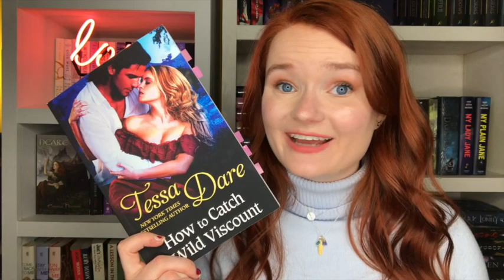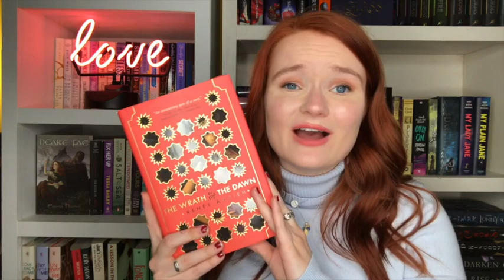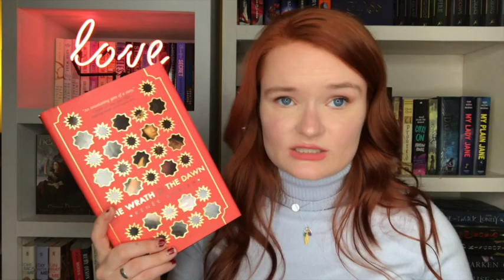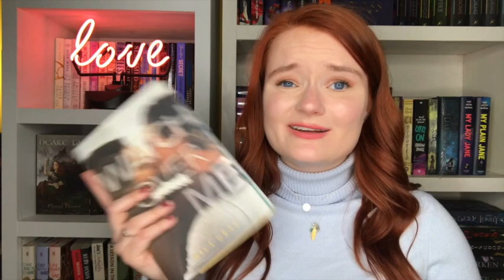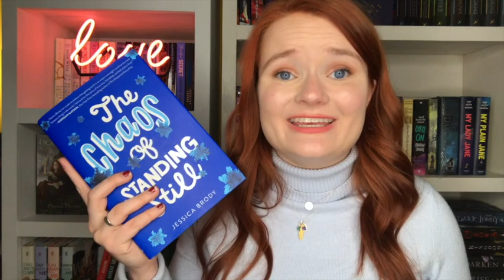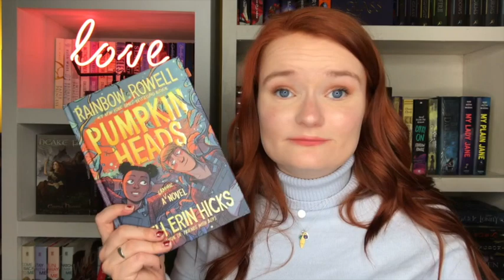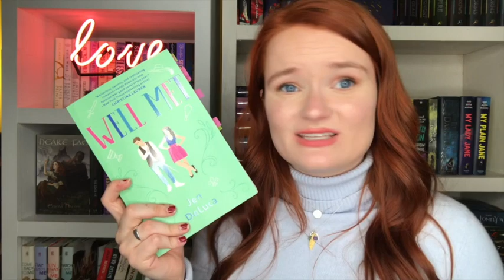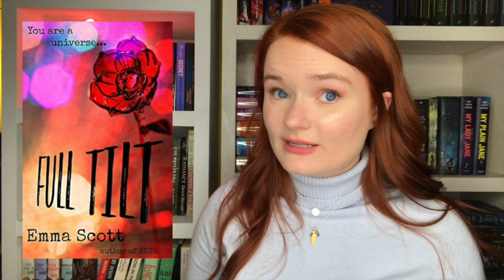december wrap up!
Hi yall! Here are all 18 books that I read in the month of December! Let me know down below if you have read any of these books, or if you plan to!:)

xoxo Averie